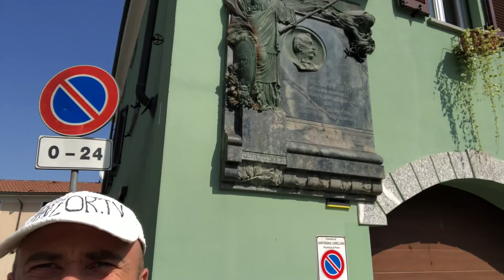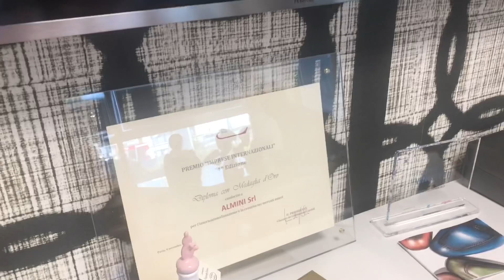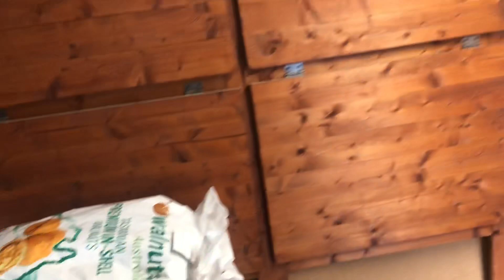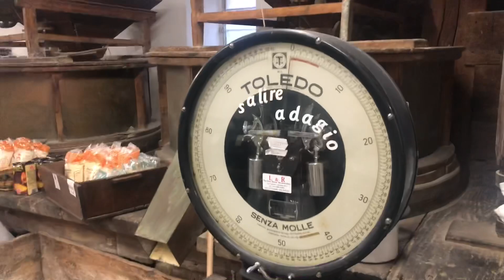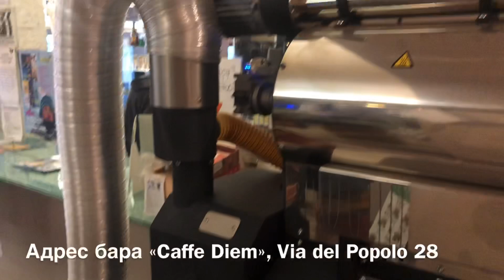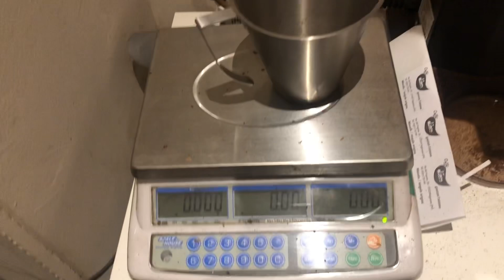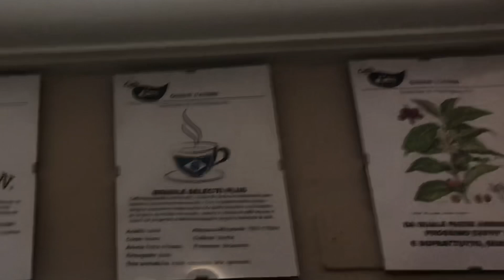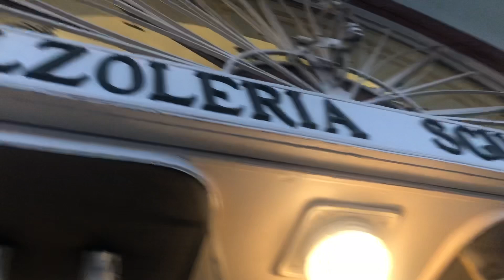ВИДЖЕВАНО: как делают итальянскую обувь класса люкс, обувная столица Италии, кофе и площадь Леонардо